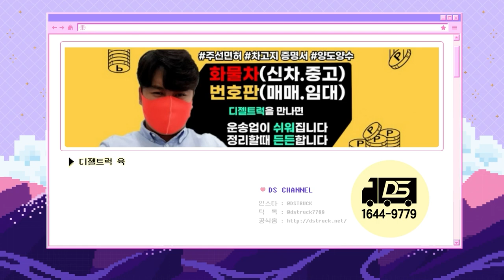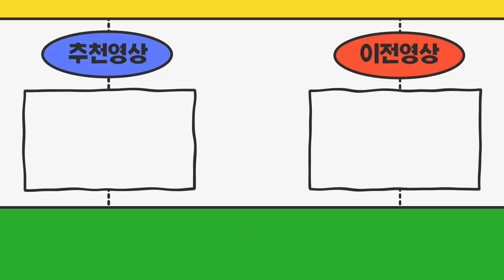서울시 1톤냉동탑차에 장착할 영업용번호판(용달넘버) 계약완료!!